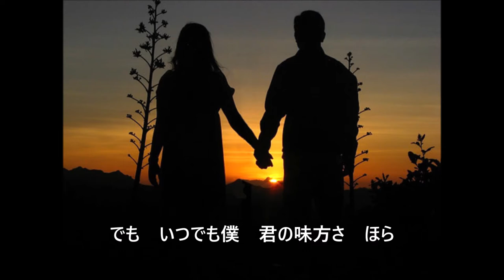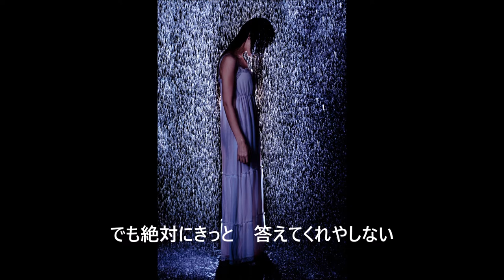歌ってみた「友人のふり」岡村靖幸